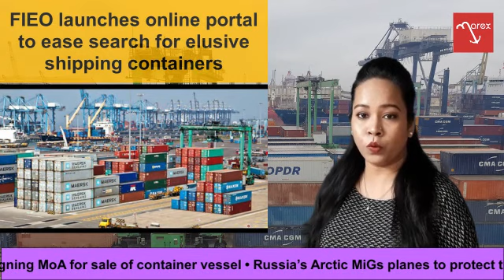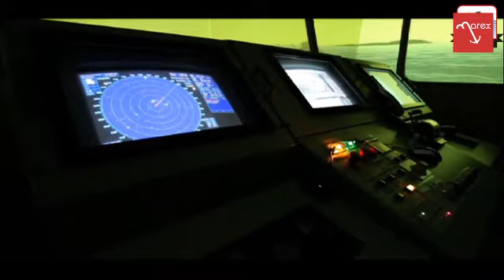Vol. 58 - WORLD TRADE SET TO RISE IN 2021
* WORLD TRADE SET TO RISE IN 2021
* FIEO LAUNCHES ONLINE PORTAL TO EASE SEARCH FOR ELUSIVE SHIPPING CONTAINERS
* CONTAINER SHORTAGE PERSISTS, SLOWS INDIAN EXPORTS GROWTH
* SAD DEMISE – CAPT PARAMPAL SINGH SIDHU

Production Team:
Anchors                                 Sonia Parmar
                                                Sriti Devadiga
Camera                                  Jagjivan Purabiya
                                                Om Prakash Saroj
Editing                                   Shirish Kirtane
                                                Manish Malve
Production Coordinator      Delphine Estibeiro

Executive Producer               Kamal Chadha